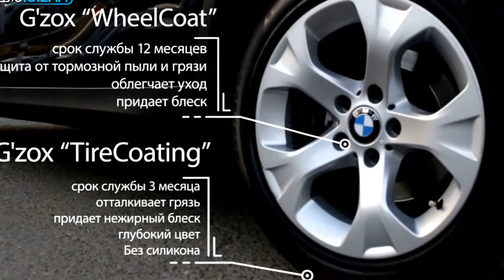BMW X1 model car Specifictions & Reviews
I created this video with the YouTube Video Editor bmw 2 series coupe,
bmw 128i convertible,
bmw 4 series convertible,
BMW X1Model of car,
bmw 7 series 2015,
bmw s1000rr,
bmw x6,
bmw m4,
bmw 3 series model Car,